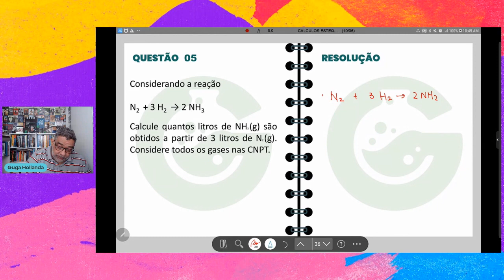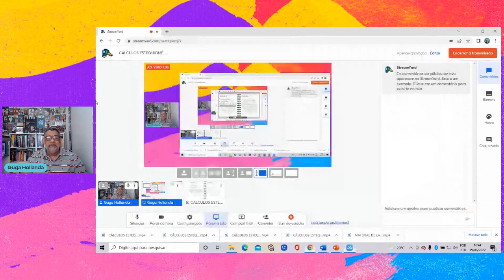CÁLCULOS ESTEQUIOMÉTRICOS NÍVEL MÉDIO QUESTÃO 05